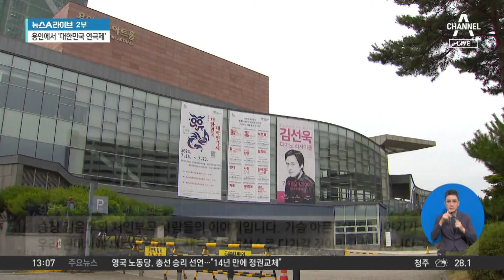대한민국 연극제, 경기 용인서 개막 | 뉴스A 라이브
대한민국 연극제, 경기 용인서 개막

올해로 42회를 맞은 국내 최대 연극 축제, 대한민국 연극제가 경기 용인시에서 막을 열었습니다. 전국 16개 시도에서 치열한 예선을 통과한 작품을 볼 수 있고 올해는 처음으로 대학연극제도 함께 열립니다. 신선미 기자입니다.

〈평일〉
08시 00분 라디오쇼 정치시그널 (유튜브 라이브)
08시 50분 김진의 돌직구 쇼
10시 20분 김진의 더라방 (유튜브 라이브)
12시 00분 뉴스A 라이브
15시 50분 강력한 4팀
17시 20분 뉴스TOP10
19시 00분 뉴스A

〈주말〉
12시 00분 토요랭킹쇼·뉴스A 라이브
17시 40분 뉴스TOP10
19시 00분 뉴스A